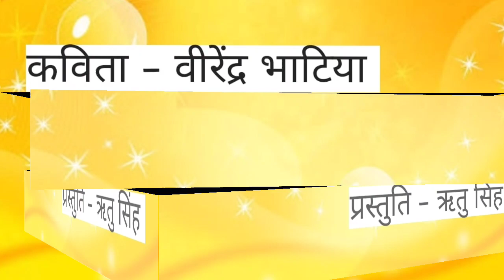नया साल || वीरेंद्र भाटिया || ऋतु सिंह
Hindi kavita new year poem motivational poetry hindi shayri poem on new year naya sal
Virendra bhaita ritu singh
Gum panno ki zuban